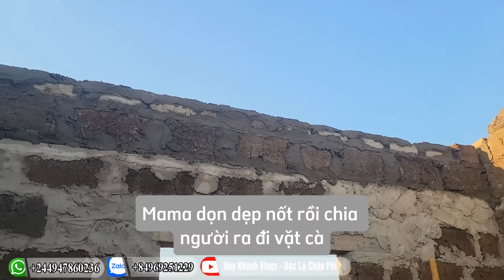Ngôi Nhà Kiểu Mẫu Phong Cách Việt Nam Thành Hình - Cả Bản Đồng Tâm Nhất Trí || Huy Khánh Vlogs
► Cảm ơn các bạn đã xem video, hãy nhấn like, share và đăng ký Kênh để ủng hộ Team Huy Khánh thường xuyên ra các video hay và ý nghĩa hơn nhé !
► Team luôn mong muốn nhận được những góp ý chân thành từ phía các bạn để Team Huy Khánh ngày càng phát triển hơn nữa.
✪ Copyright ©Huy Khánh Vlogs - Độc Lạ Châu Phi